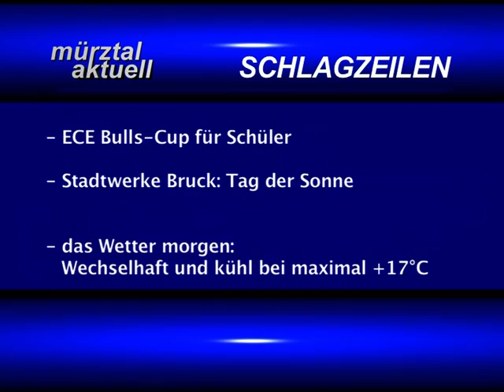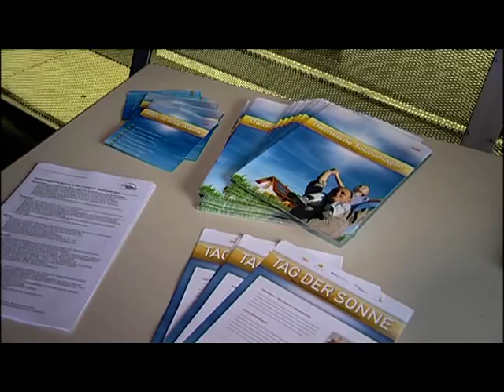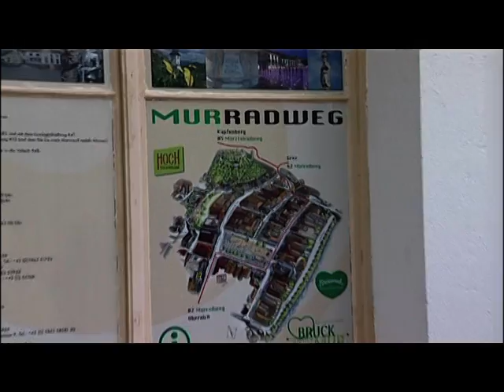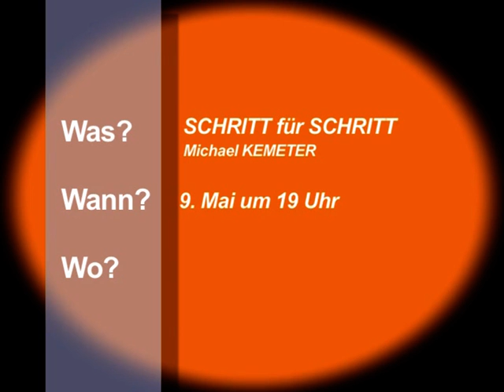mematvo.at - Mürztal Aktuell 04.05.2012